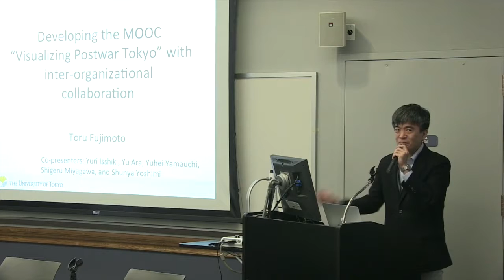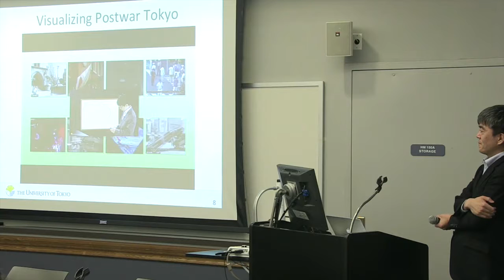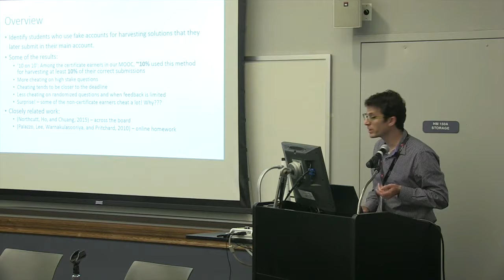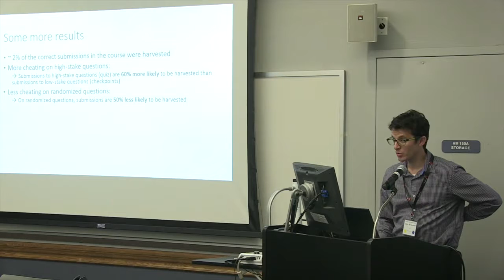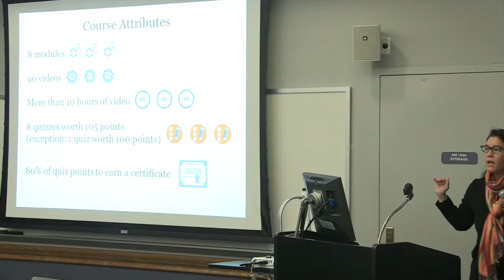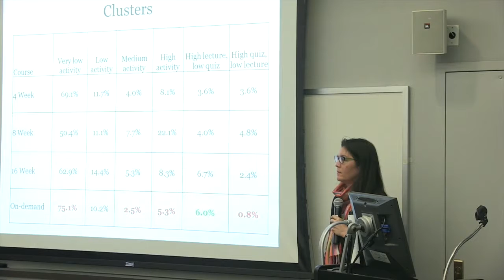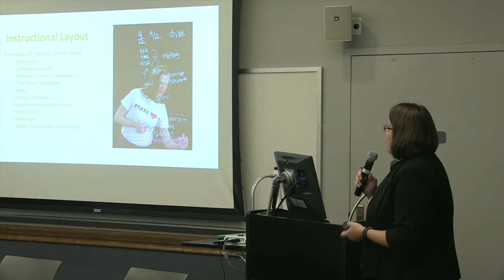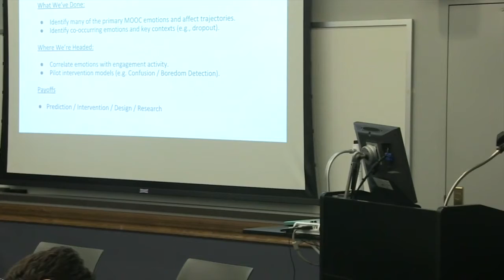LEARNING WITH MOOCS 2015 | Emerging Topics | PAPERS SESSIONS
Capturing new trends in MOOC production and research

• Developing the MOOC “Visualizing Postwar Tokyo” with Inter-Organizational Collaboration
Toru Fujimoto, Yuri Isshiki, Yu Ara, Yuhei Yamauchi, Shigeru Miyagawa and Shunya Yoshimi, University of Tokyo, Massachusetts Institute of Technology

• Evidence of MOOC Students Using Multiple Accounts to Harvest Correct Answers
Giora Alexandron, José A. Ruipérez Valiente and Dave Pritchard, Massachusetts Institute of Technology

• New User Patterns, New Research Parameters: Implications for Learning Analytics in an ‘On-Demand’ MOOC Environment
Maryalice Wu, Dawn Owens-Nicholson, Paige Cunningham, Rashid Robinson and Sara Shrader, University of Illinois Urbana-Champaign

• Affective Learning Analytics: Description and Prediction on Student Emotion in MOOCs
John Dillon, G. Alex Ambrose, Everaldo Aguiar, Nirandika Wanigasekara, Bikram Sengupta, Maloan Chetkur and Sidney D'Melllo, University of Notre Dame, National University of Singapore, IBM